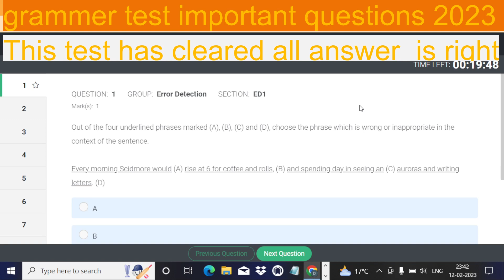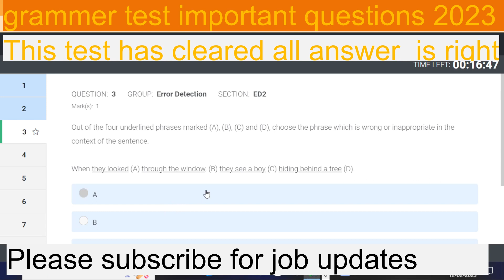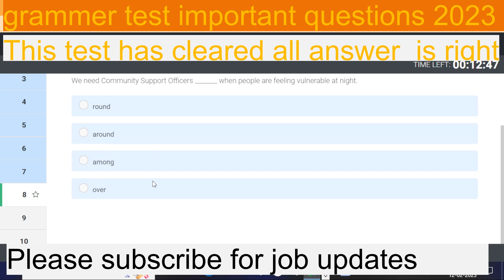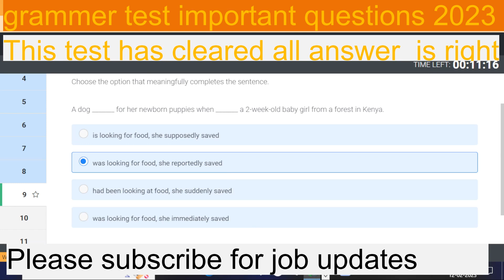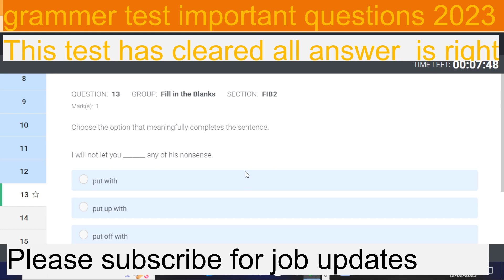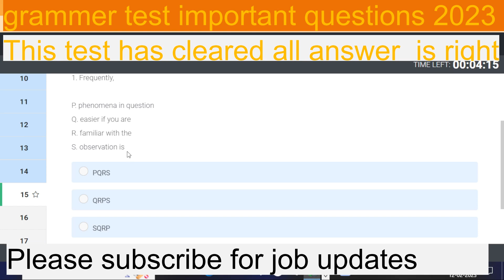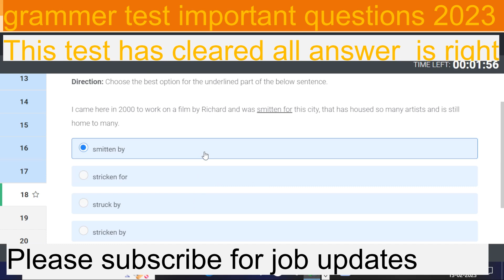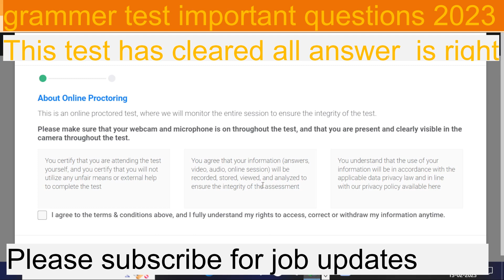How To Crack Amazon Assessment Test ? Amazon grammar test cleared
Amazon assessment test questions answers
latest test amazon grammar
amazon versant test
amazon jobs 2023